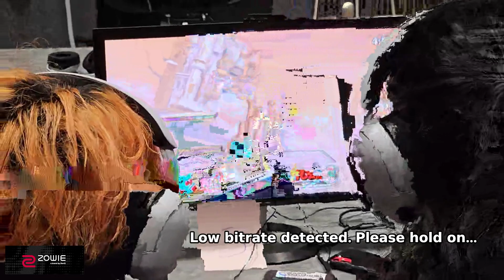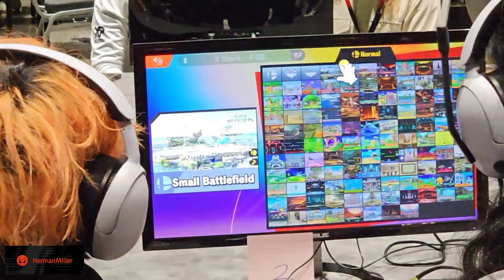Miya (Mr. Game and Watch) vs Muteace (Peach) - Genesis X Losers Top 96 | 17 Feb 24'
For more content like this, please follow Gackt:
    Twitch.tv/gackt_n
    Youtube.com/@Gackt_ssb
    Twitter.com/Gackt_N